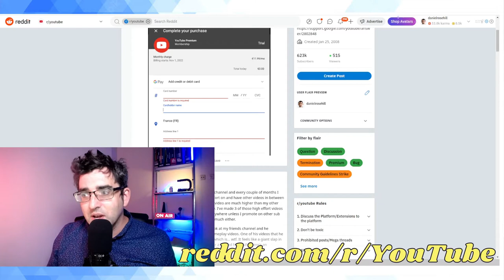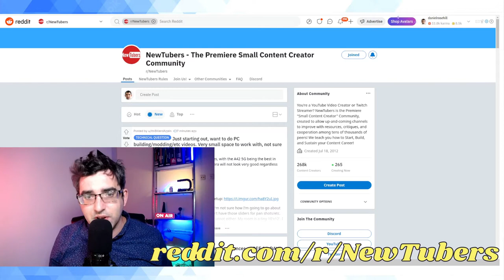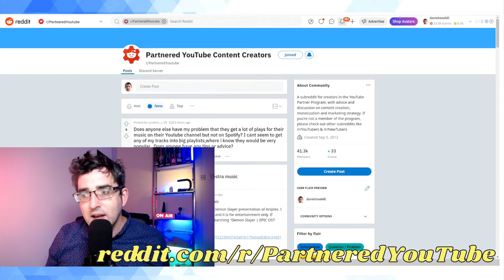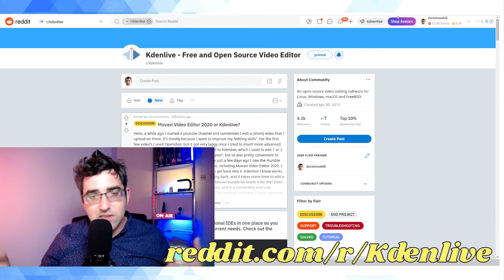Subreddits For YouTube Creators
A quick introduction to some communities on Reddit (subreddits) that might be of interest to YouTube content creators / YouTubers.